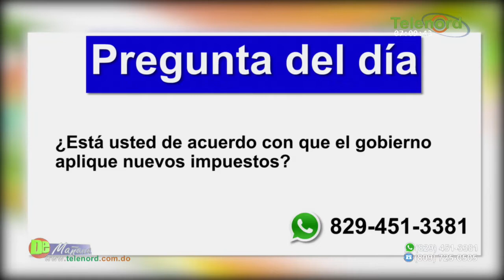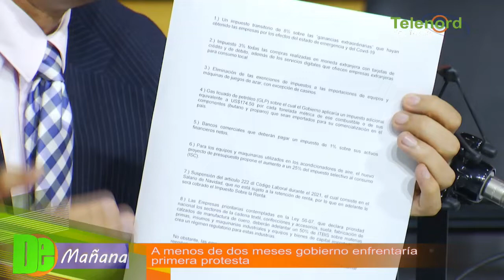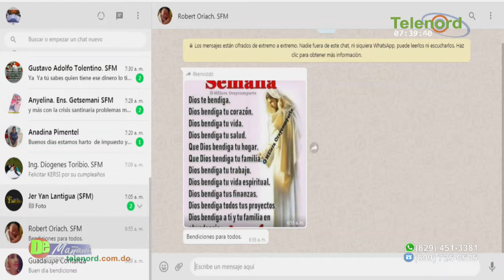Gobierno enfrentaría primera protesta a menos de dos meses de instalado – Tema Central en De Mañana